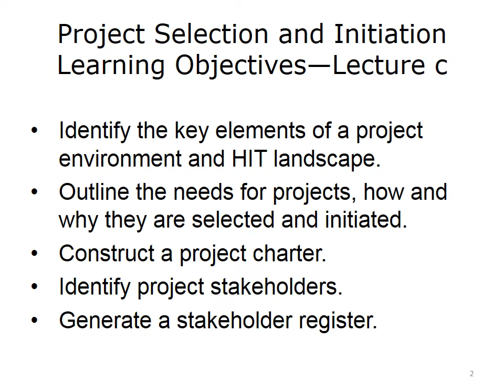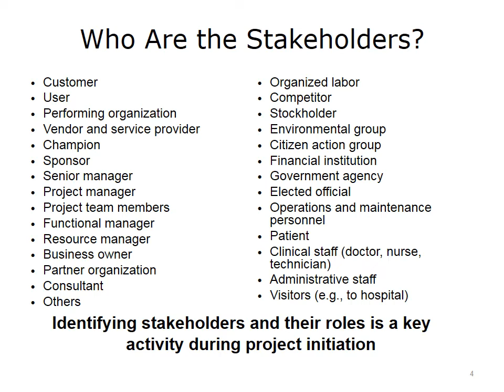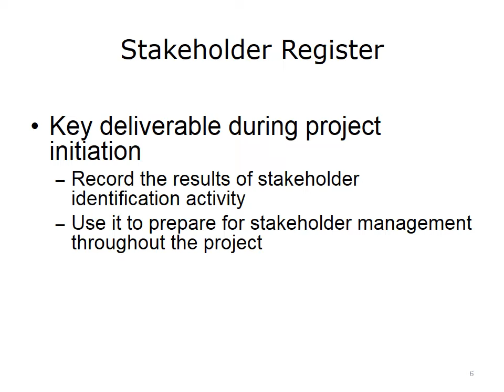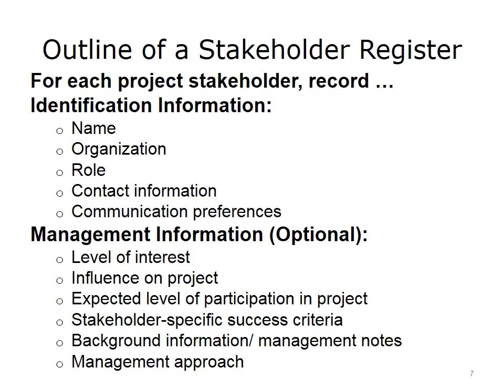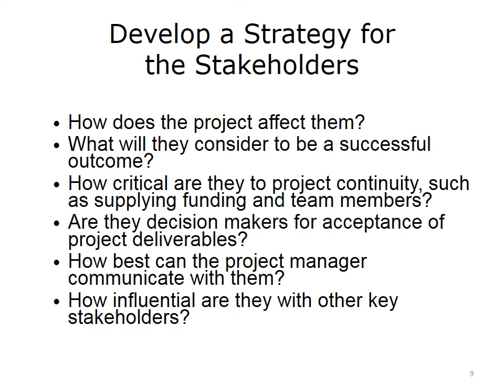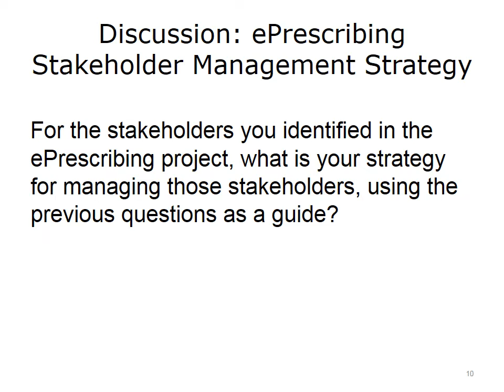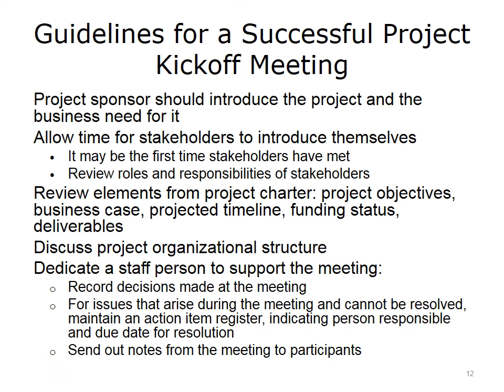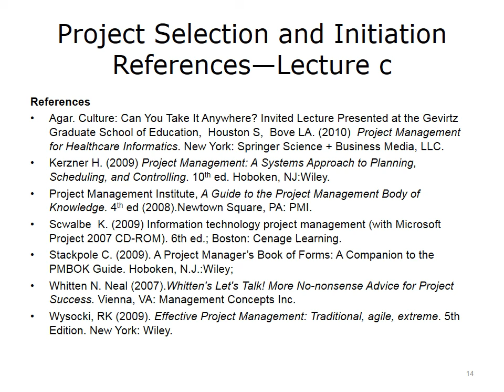comp19 unit3c lecture video